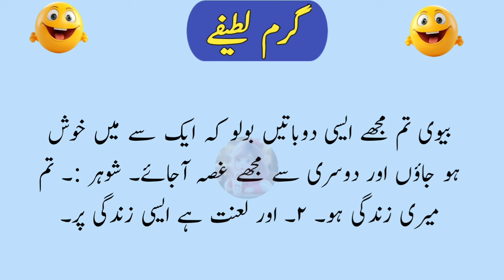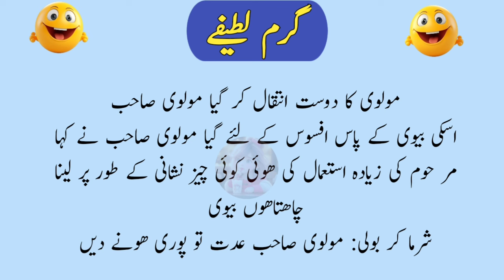Larka bola dada ji😅 || Funny Jokes in Urdu 😂 || Mazahiya 🤣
Video topic :-
Funny jokes in Urdu
Mazahiya latify
Pakistani jokes
Urdu jokes
laughing alot jokes
Punjabi Latify
Best jokes in Urdu
funniest jokes
latify 😅